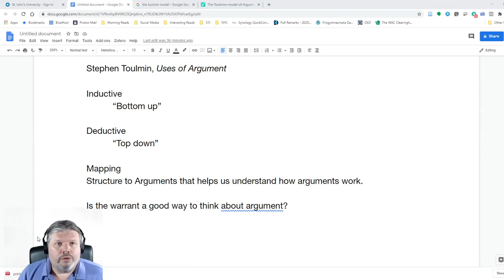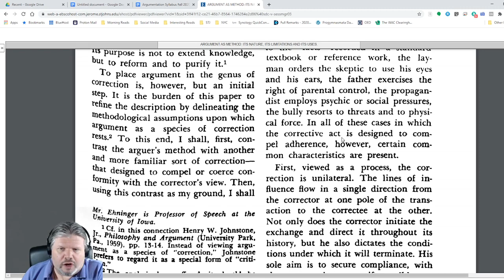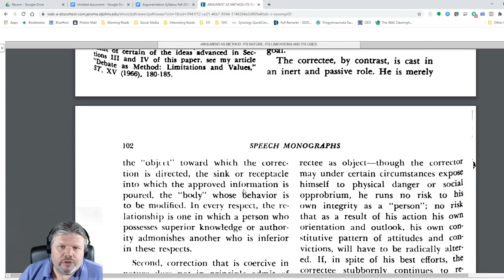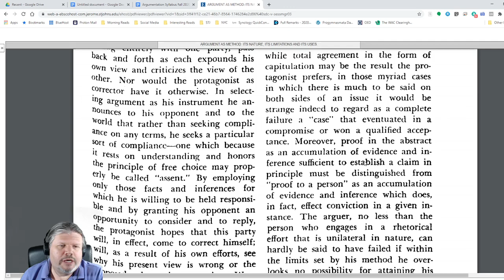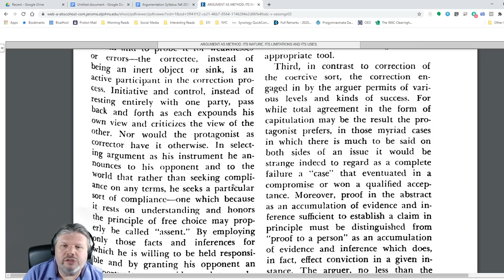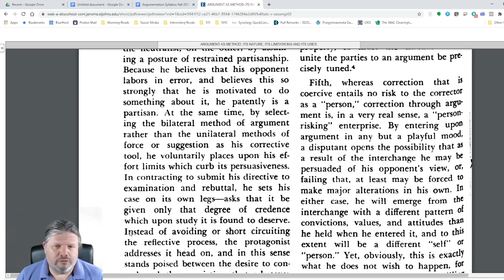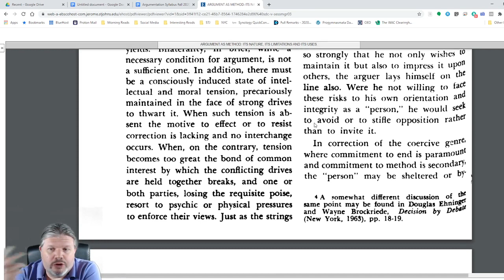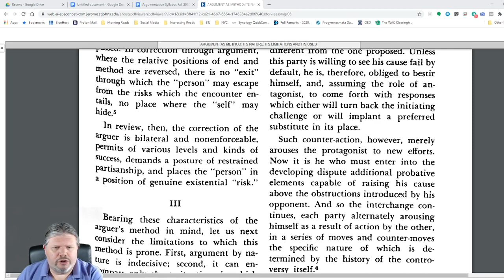Douglas Ehninger's Essay "Argument as Method" Lecture 1, Covering sections 1 & 2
A lecture on Douglas Ehninger's essay "Argument as Method." This is the first lecture in a two part lecture on this essay.